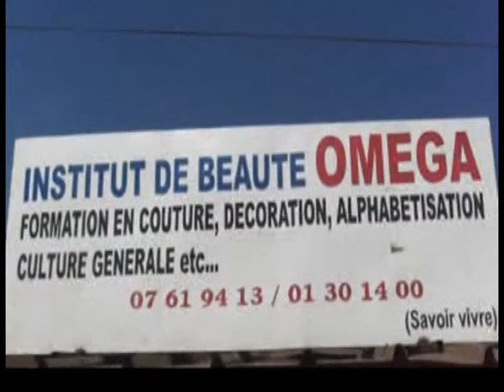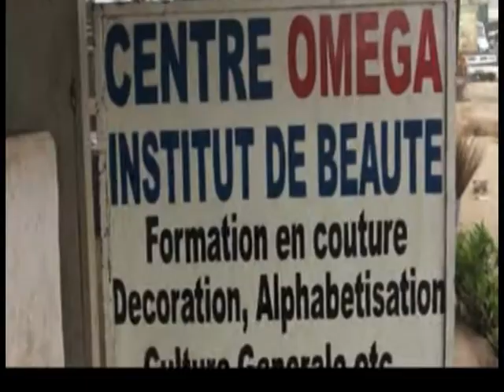Humanitaire: Bientôt un centre pour enfants défavorisés